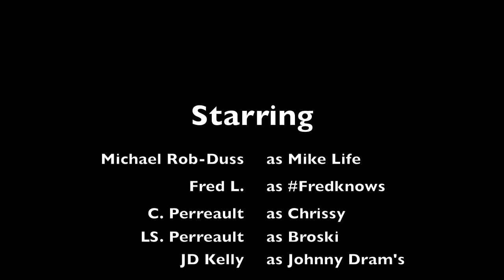Boom Ti-Crack Janvier 2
Having loads of fun at Mont Sutton, Quebec, Canada